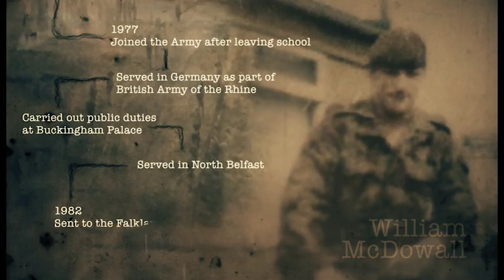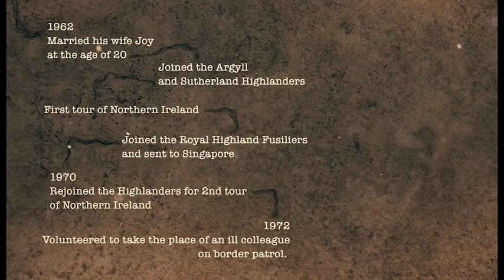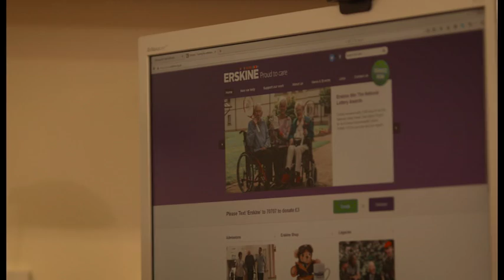Erskine Legacy Film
Short film highlighting some of Erskine's wonderful veterans, the stories behind them and the need for Erskine to continue providing care to ex-Service men and women throughout Scotland.

If and when the time is right, please remember Erskine in your Will.